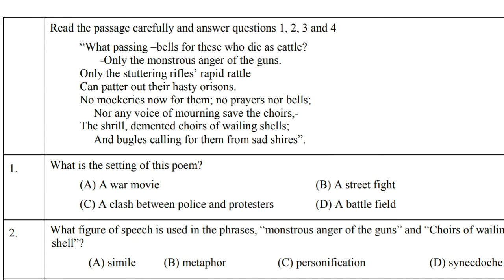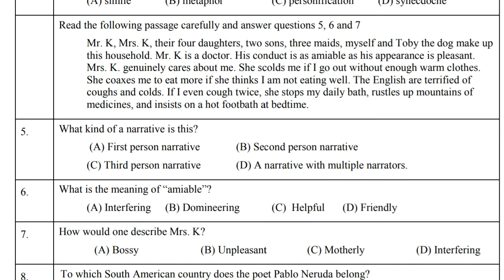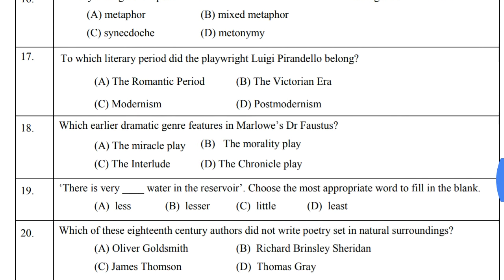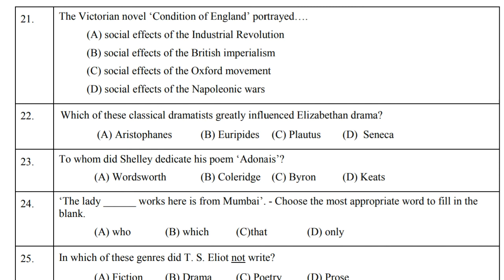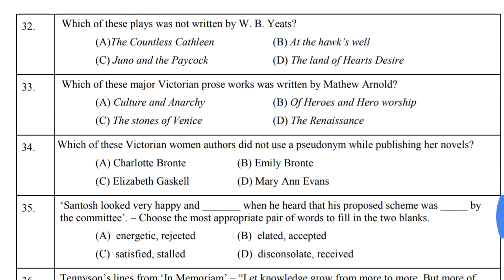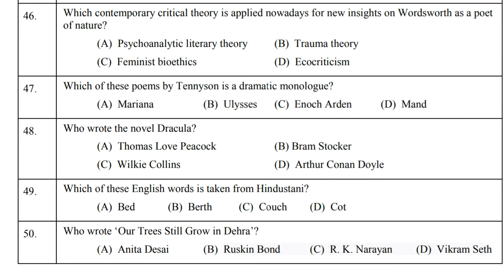PUBDET English Question Paper. Presidency university entrance exam question Paper.